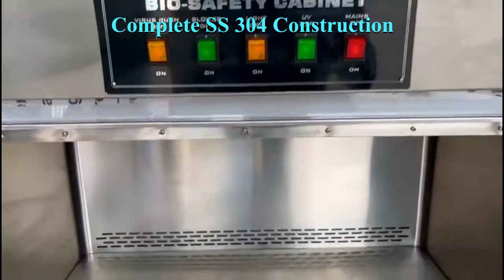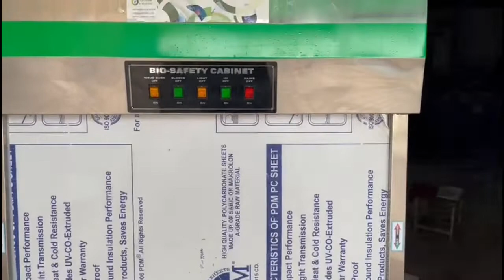Biosafety Cabinet 3x2x2 ft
This is the demonstration video of Yatherm Biosafety cabinet Class 2 Type A2. Our Biosafety cabinet is made up of complete stainless steel 304-grade construction.

Long Life
Easy to use
Rugged construction
HEPA filter
Pre filter